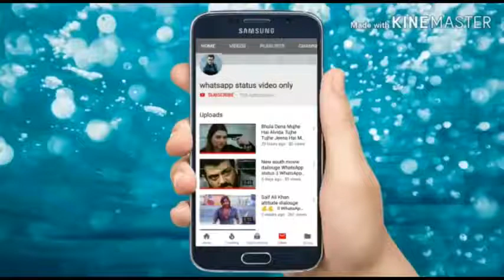💞❣️💞Hot status Tamil 💞❣️💞(1)